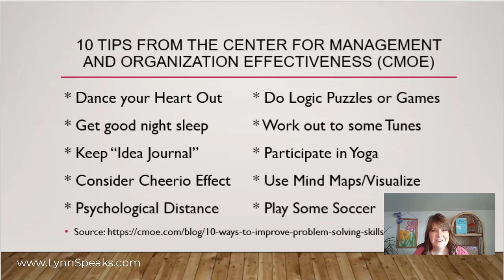Improve Problem Solving-Relational Effectiveness With Lynn Hoerauf Strategic Advisor Board Video 35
Today's Video Topic: Improve Problem Solving-Relational Effectiveness With Lynn Hoerauf Strategic Advisor Board

Lynn Hoerauf is a Professional Speaker and award-winning author of the Rom-Com, Miss Snickers. Lynn unlocks some of the mysteries surrounding relationships and provides an interactive edge, whether personal or professional, helping people to understand, communicate, interact and work more effectively together. Tune in daily for new episodes to help you enhance your business.

found this content helpful.